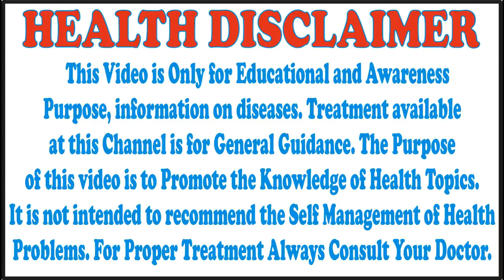How to Cure Pain |Pain Killer Balm Dr. Zafar Hameed Malik |for Knee Pain,Sciatica Pain, Joints Pains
I am Dr. Zafar Hameed Malik Practice in Attock City Punjab Pakistan My This video is about joint pain, knee pain, back pain, lower back pain, Sciatica pain Relief Balm or Cream.
Pain relief oil/Balm/Cream lika a home remedies it make in Home easily..its my Clinical Practice and It make in Clinic Also...My Clinical This Balm Cream is Used for joint pain, Home remedies for knee pain...and known by home remedies for back pain, its make easily All joint pain treatment in This formula. Home made Balm / Cream for joint pain is like a Ayurveda formulation.
This Cream Balm is for arthritis, Treatment for arthritis, My Channel is about health tips, if you have arthritis problem then use this and get relief.
For arthritis, Best oil for pain this formulation.
This Balm / Cream for knee pain, arthritis treatment, Ayurveda treatment for joint pain.
if you want more guide line then contact my Phone number and consult me Only 300 Rupees  Consultancy Fees for Pakistan and 9$ for out of Pakistan.

Punjab Pakistan.

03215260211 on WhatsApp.